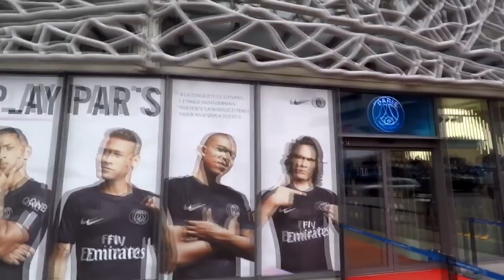HORA DA VINGANÇA! - MODO CARREIRA PSG #14 - FIFA19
EPISODIO NUMERO 14 DA SERIE E PODEMOS DEVOLVER A DERROTA QUE SOFREMOS PARA O LYON, VAMOS CONSEGUIR?

MUSICA DA INTRO - Prismo - Stronger (Raiko Remix)